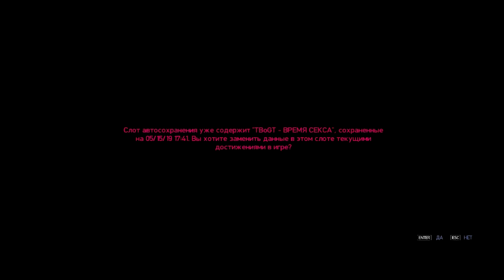GTA 4: The Ballad of Gay Tony - Гонки на гольфмобилях и знакомство с братом Брюси (#3).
Луис знакомится с "дружком" Тони и помогает ему добиться признания при помощи гольфа...
Так же он знакомится с чокнутым братцем Брюси и помогает ему разобраться с его врагами